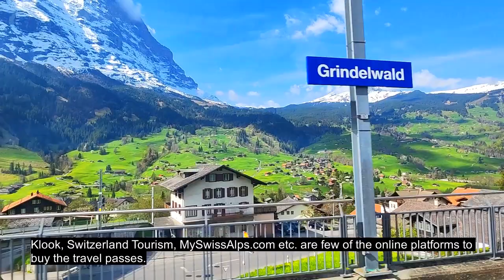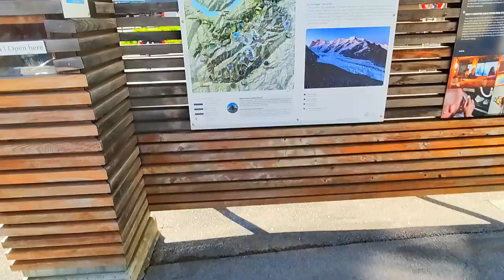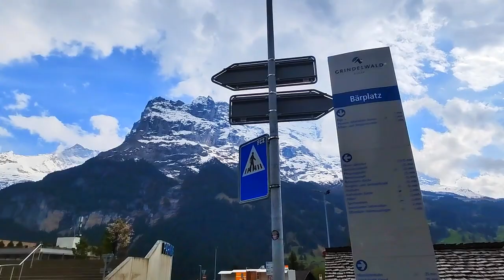Grindelwald Bernese Alps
Visit to Grindelwald village in Switzerland by taking train from Interlaken Ost. The train service that operates from Interlaken to Grindelwald is called the Bernese Oberland Railway (BOB). Tickets can be purchased at the counter or from the ticket machines available at the station. The travel time for trains from Interlaken Ost to Grindelwald is 30 minutes, and they usually run regularly. Grindelwald, is located in the canton of Bern, and is surrounded by magnificent mountain peaks, including the well-known Jungfrau, Eiger and Monch mountains. If you want to explore unlimited on trains, buses, and boats across Switzerland, you might also think about buying a Swiss Travel Pass. Klook, Switzerland Tourism, MySwissAlps.com etc. are few of the online platforms to buy the travel passes.